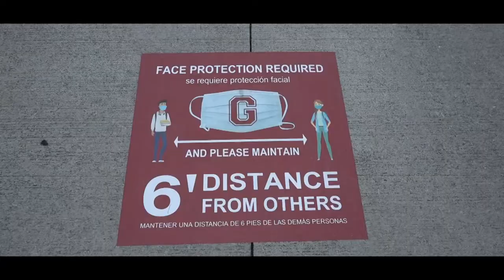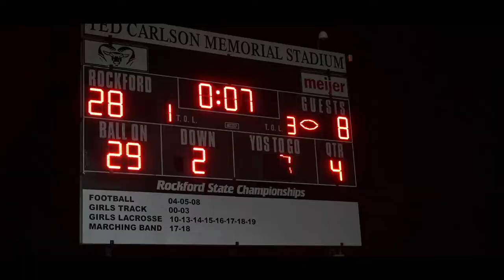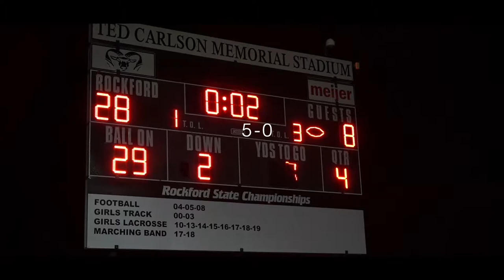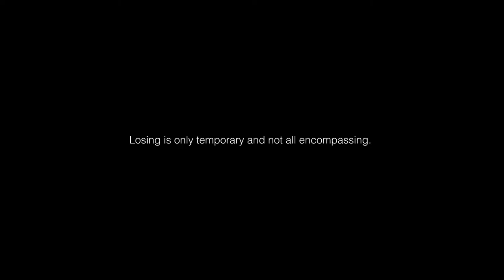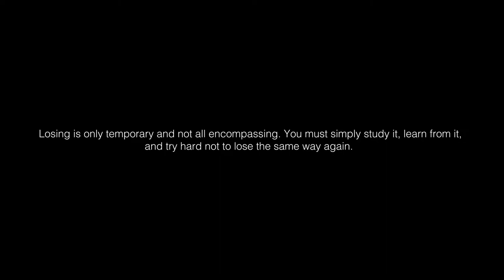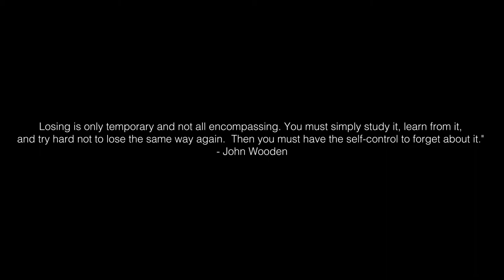Full Circle - Short Documentary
This is a short documentary produced in my Documentary 1 class at Grand Valley State University under Anal Shah. Special thanks to Caden Peddie for this opportunity